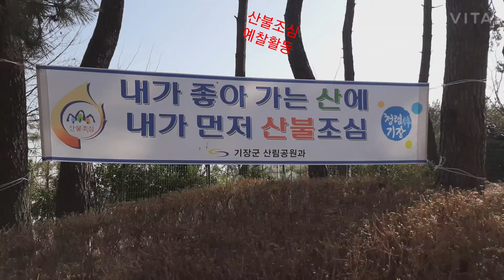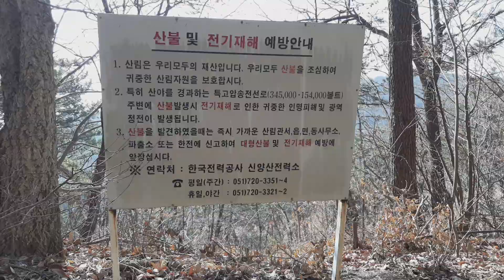산불조심 예찰활동